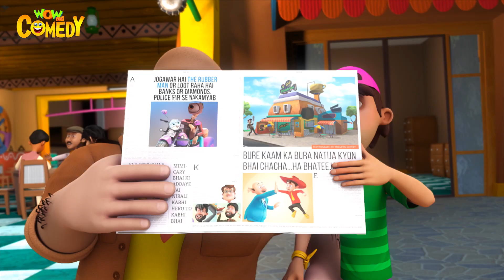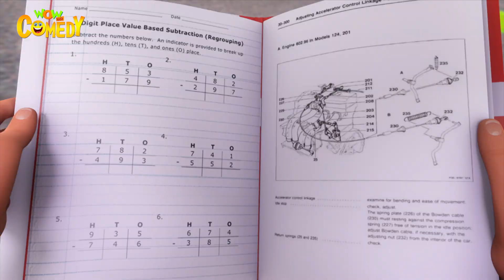Comedy Scenes Compilation | 93 | Chacha Bhatija Special | Cartoons for Kids | Wow Kidz Comedy